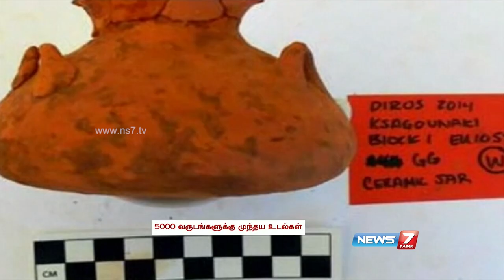Greek Archeologists Find Couple Who Died locked in a tight embrace